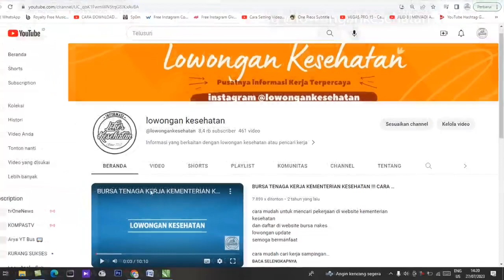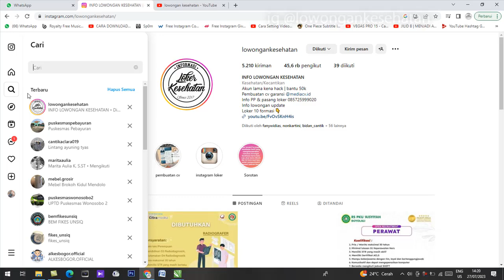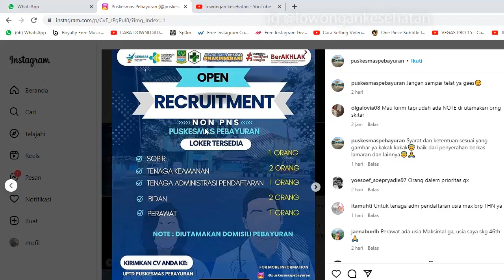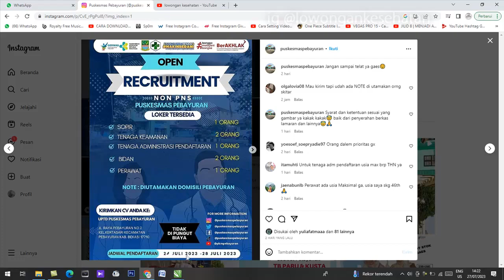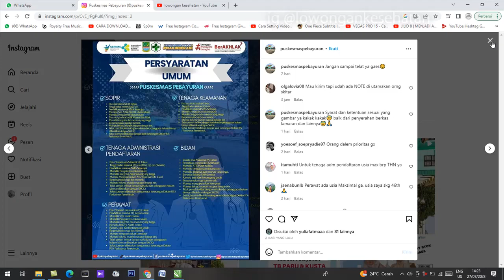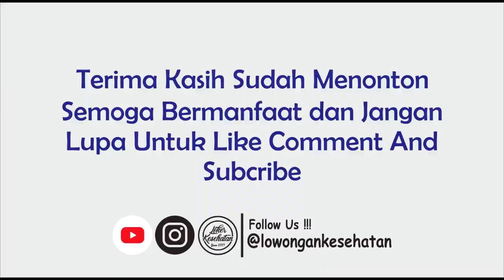SINGKAT !!! LOWONGAN KERJA DI RS PEBAYURAN | SMA ADA 2023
Jangan sampai telat ya gaes😉